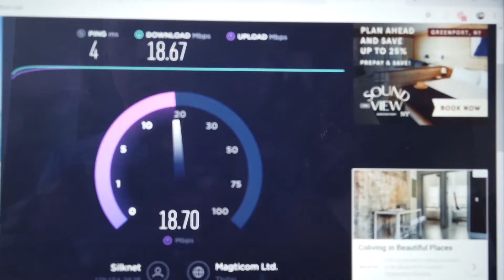Why I Think Georgia is the Next Big Digital Nomad Travel Destination (for 2020)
Calling all digital nomads to Georgia!

Check out the full article and sign up to plan your trip

I am a digital nomad who has been traveling the world full time since 2016 and, out of the 70 countries I’ve visited in my life, there’s one that clearly stands a cut above the rest …

GEORGIA!

In fact, Georgia is such an incredible destination that I kinda hate spilling the beans on it.

But it just wouldn’t feel fair to keep a find like this my own personal secret forever ….

There are just so many reasons why Georgia makes the perfect destination for digital nomads:

-1 Year Visa-Free on Arrival!
-Super affordable (comparable to SE Asia!)
-Fast WiFi
-Super Safe
-Great temperate climate
-Delicious food and wine (wine was invented in Georgia!)
-Super easy to do business

I go could on!

Actually, I did in this post so maybe just go check that out